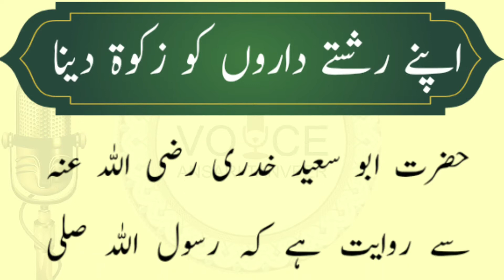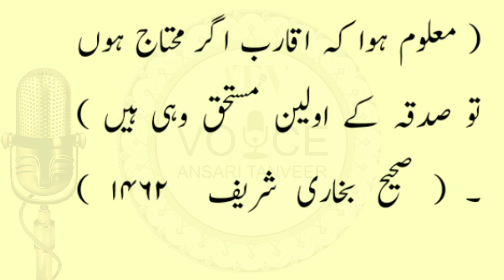Apne Rishtey Daaro Ko Zakat Dena | Huzur Rehmate Aalam ﷺ Ne Aurto Ke Baarey Mein Kya Farmaya?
✅ TITLE:Apne Rishtey Daaro Ko Zakat Dena | Huzur Rehmate Aalam ﷺ Ne Aurto Ke Baarey Mein Kya Farmaya?